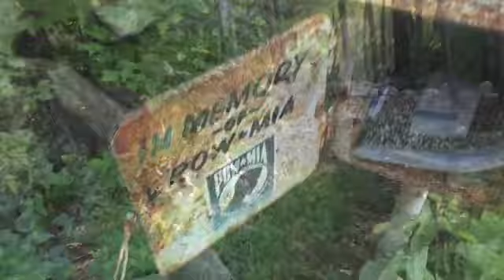AT Thru-Hike 2018 Day 86-1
7/3/18 Eckville Shelter to George Outerbridge Shelter, 24.2mi. 6:00 start hoping to beat the rain. Another boulder field to pick my way through. Good time hiking though, got to shelter by 5:00.